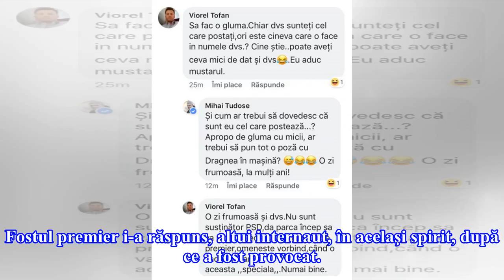Mihai Tudose, glume "à la Dragnea". Postarea fostului premier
Pariul câştigat de Liviu Dragnea cu un internaut pe Facebook, în urma căruia a organizat un grătar la sediul PSD, l-a inspirat şi pe Mihai Tudose. Fostul premier i-a răspuns, altui internaut, în acelaşi spirit, după ce a fost provocat. “Să fac o gluma. Chiar dvs sunteți cel care postați, ori este ci...